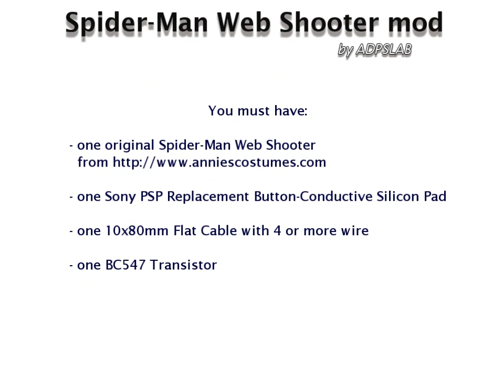Spider Man Web Shooter mod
Spider-Man Web Shooter LED mod